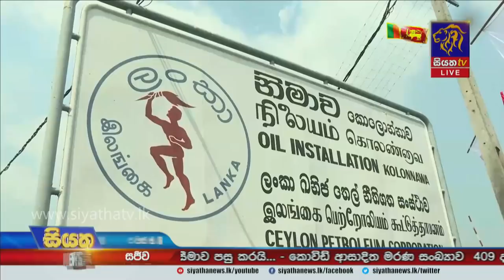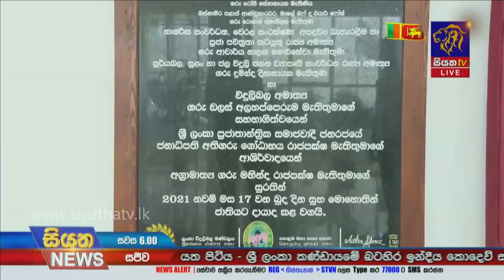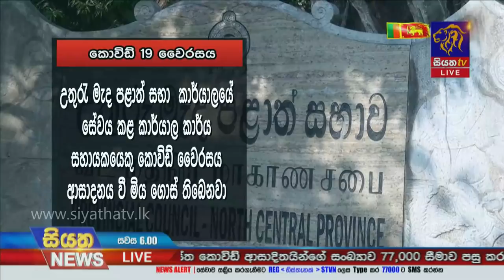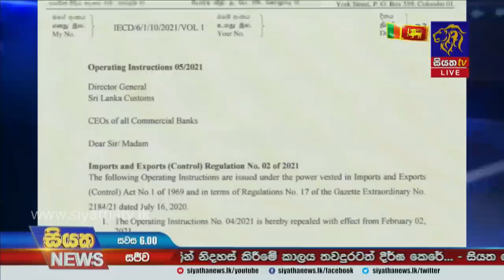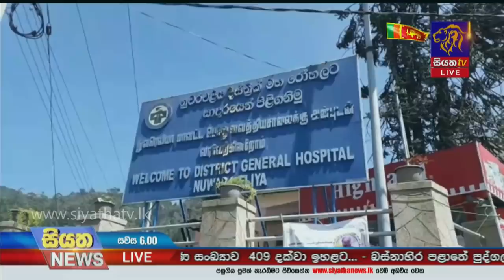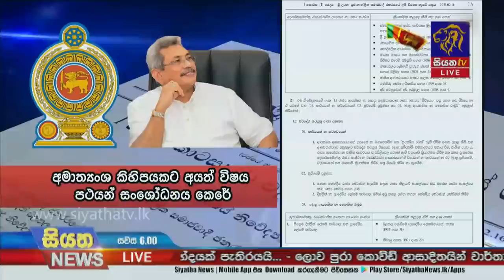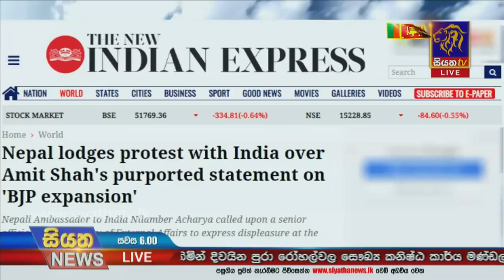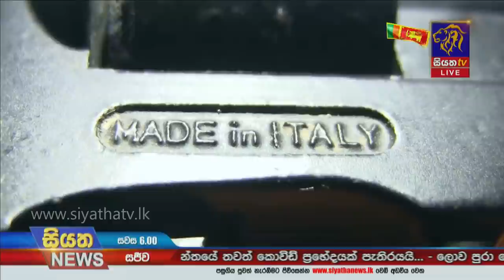Siyatha News | 06.00 PM | 17 - 02 - 2021